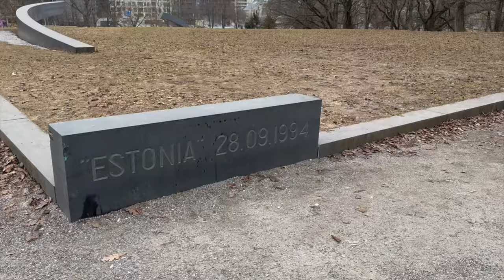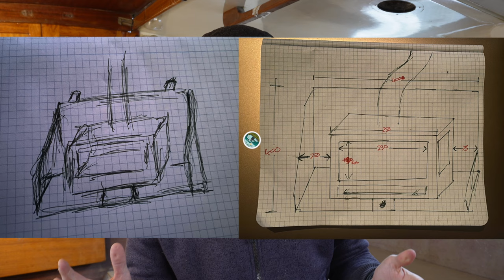Ep 29 | Making even MORE SPACE!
Space is so important for us throughout this whole refit and what we can do to create more will just inevitably make our lives on the sea just that little bit better :)

E & B
xx

Episode 0 introduces us to all you lovely watchers out there and will give you a  little insight to our lives around our decision to buy and refit a sailing boat!

SUPPORT US:
If you fancy supporting our little project and help even slightly towards creating our dream home, how about buying us a coffee:

READ FURTHER:
As we slowly build our content and get further into the design, we want to build our website for somewhere to read more about projects we’re doing, the design and how that is coming along, more facts about Rum Punch etc.
to read on

ART CREDITS:
SRP Logo - Raj Rai